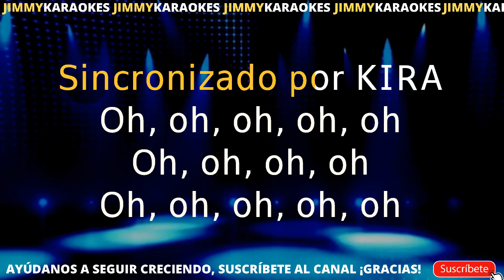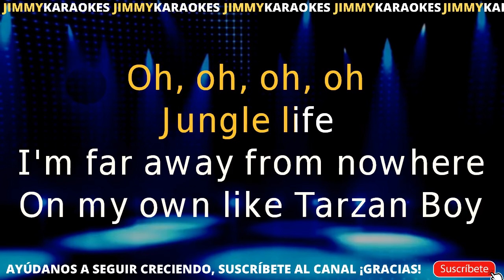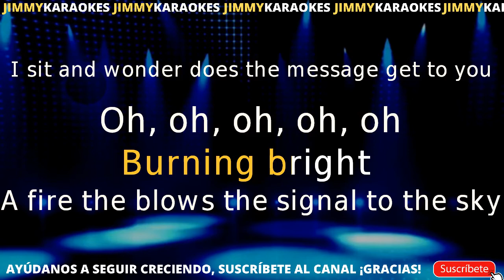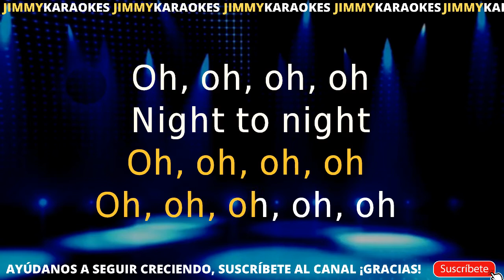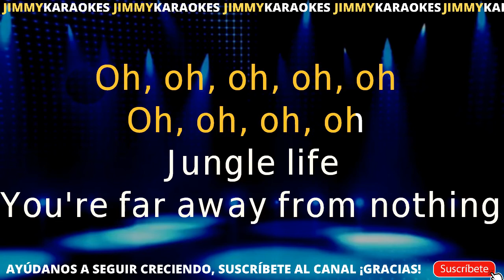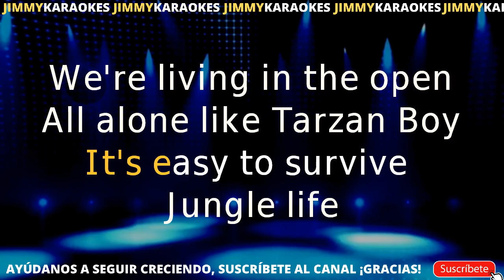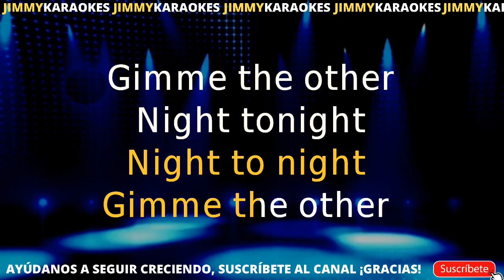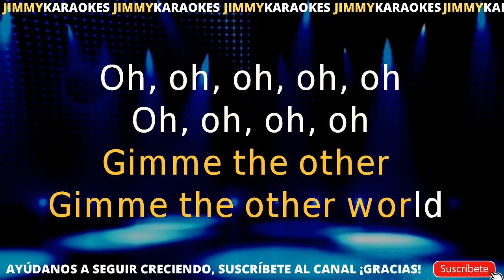Baltimore Tarzan boy KARAOKE VERSION